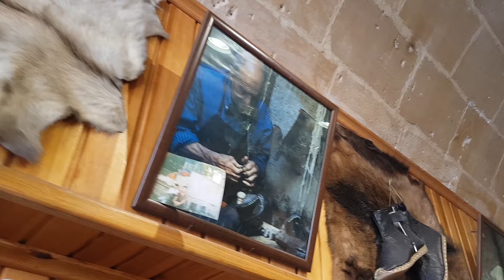المصنوعات الجلدية اليدوية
شرح لنا صاحب محل أحذية جلدية قائلاً : أن مهنته متوارثة لايُعرف تاريخها وقد وصلت الى غازي عنتاب بعد أن انتقلت من اليمن أولاً ثم مدينة حلب في سوريا وأخيراً وصلت المدن الجنوبية في تركيا غازي عنتاب وكيليس وكهرمان مرعش.
معنا ... لحلمك معنى.